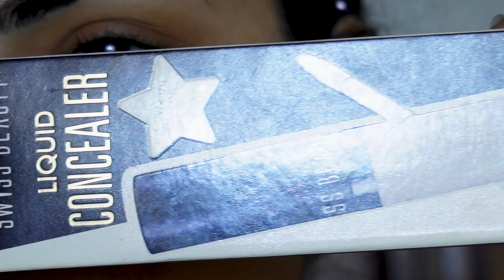Eye makeup tutorial for beginners || Detail Eye Makeup Tutorial || Easy makeup tutorial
Simple and Easy step by step makeup look
I mainly used sugar and swiss beauty makeup cosmetics for enhancing my makeup look.